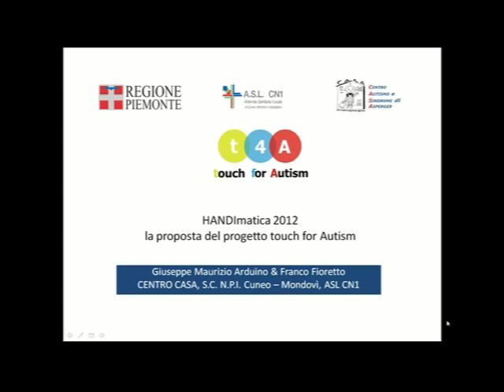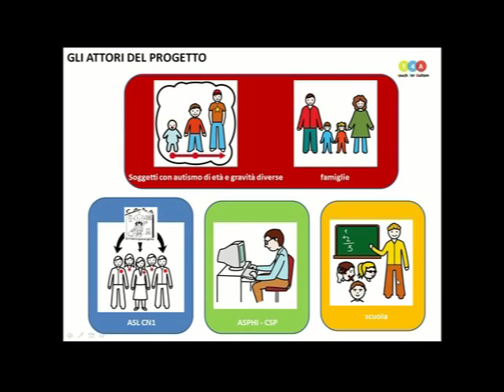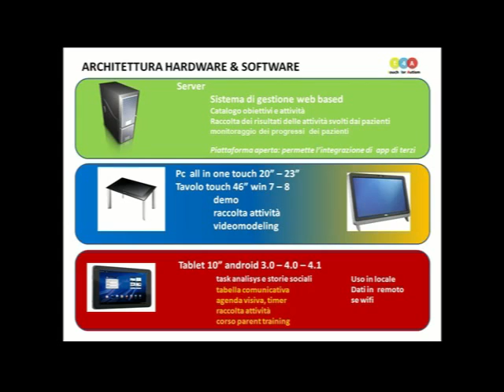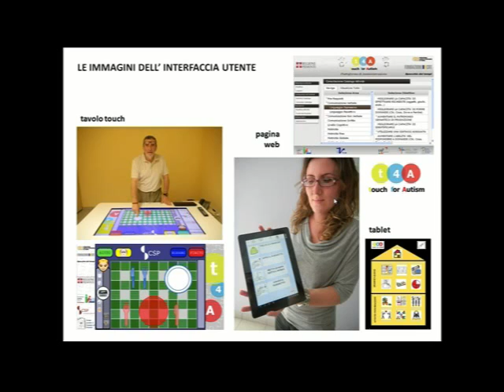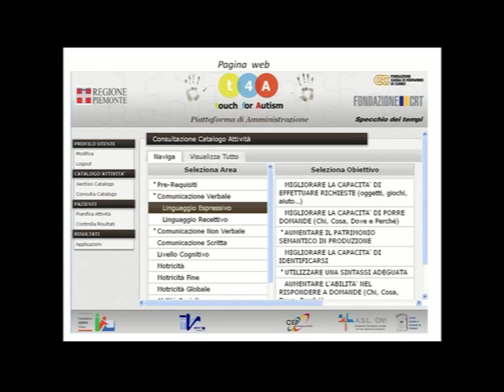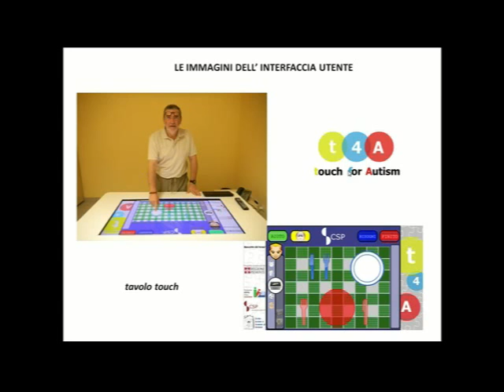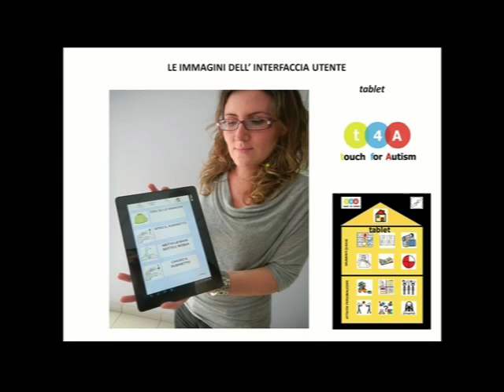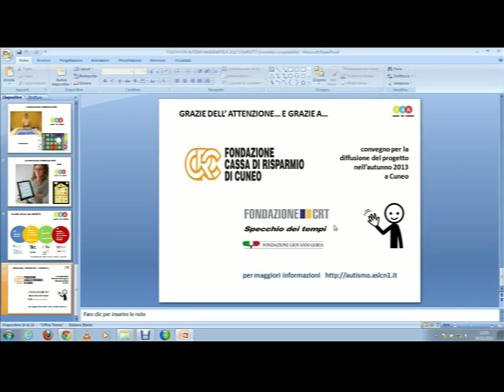Handimatica 2012 - 04 Autismo Maurizio Arduino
Autismo. Facciamo il punto sulla ricerca applicata italiana
Tavola Rotonda
"t4A" (touch for Autism) -- comunicazione e apprendimento dei ragazzi autistici anche in teleriabilitazione: casa e scuola
Maurizio Arduino, Centro Autismo e Sindrome di Asperger, ASL CN1 Mondovì
Franco Fioretto, Direttore del servizio NPI ASL CU1 CN1 Mondovì-Cuneo